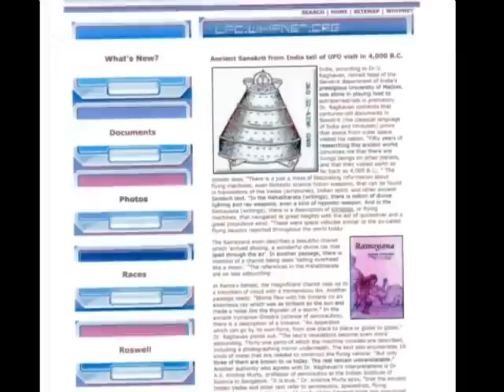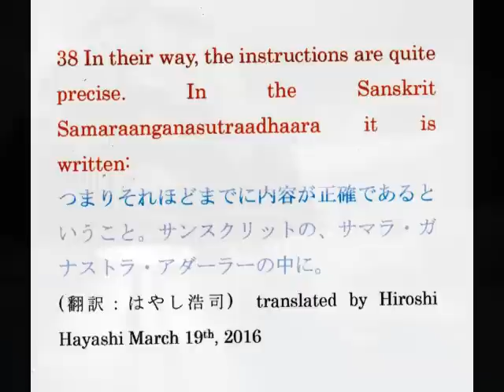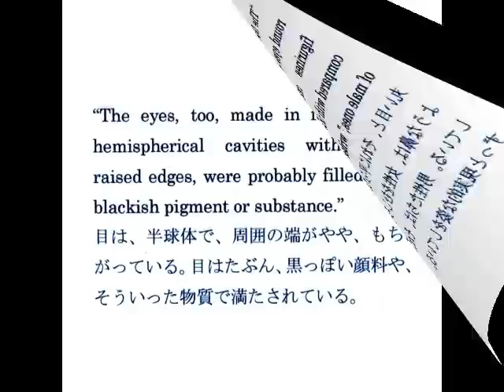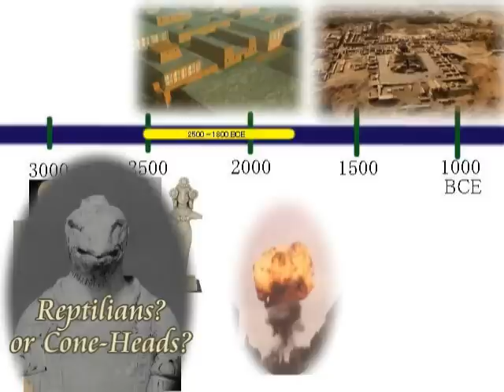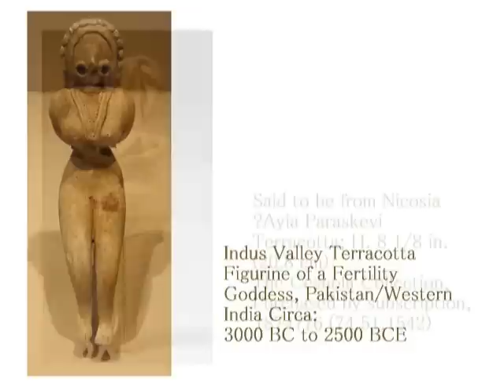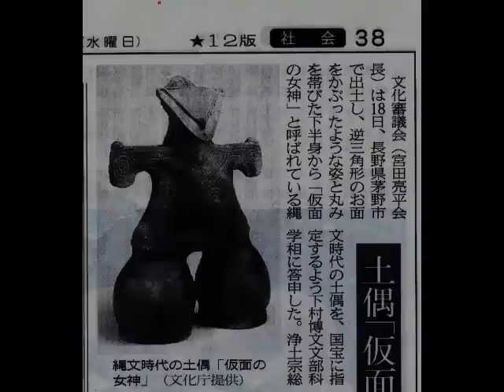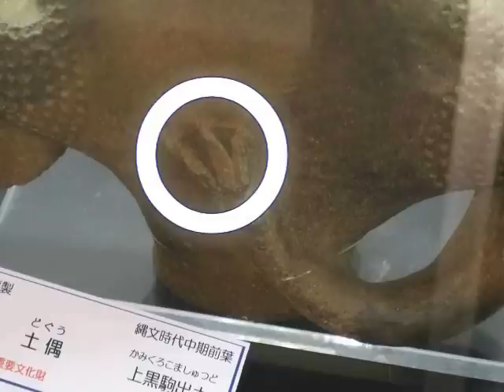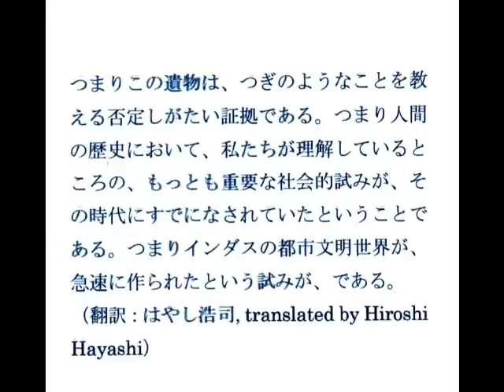2017（4）Nuclear Wars over Indus Valleyインダス・バリーの古代インドの核戦争（空飛ぶ神々）byはやし浩司Hiroshi Hayashi